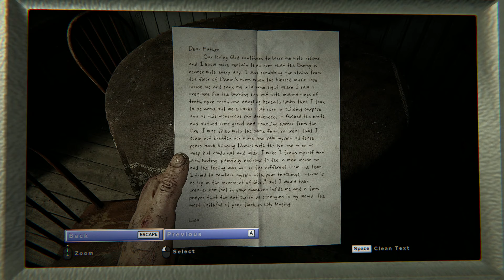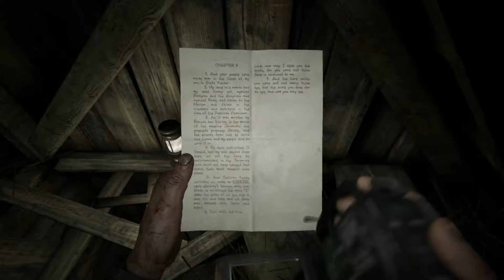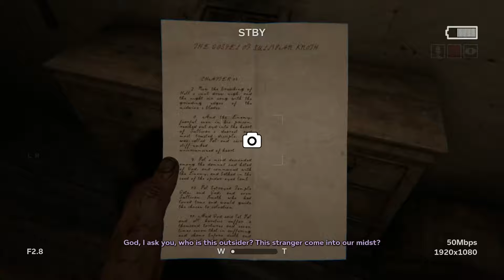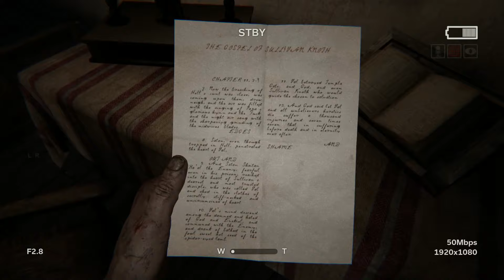Outlast 2 Episode 1 // I ain't scared